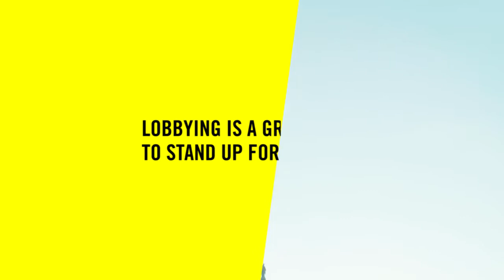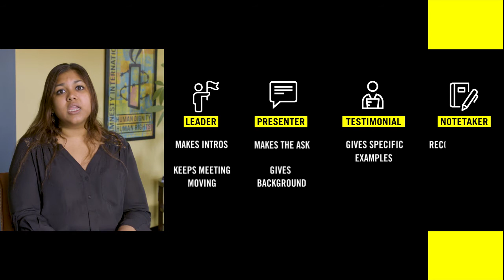How to Lobby 101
Passionate about human rights? Join us as a legislative coordinator. We are looking for volunteers in every state to engage U.S. political leaders to stand up for human rights.